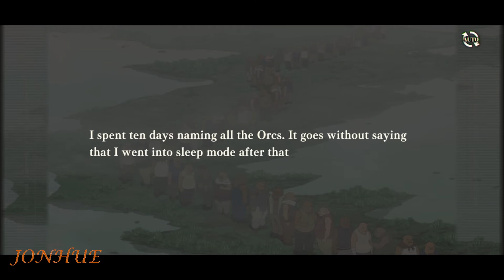Chapter 7 Act 2: Swallowed Sins | SLIME - ISEKAI Memories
Chapter 7 Act 2
Swallowed Sins
SLIME - ISEKAI Memories